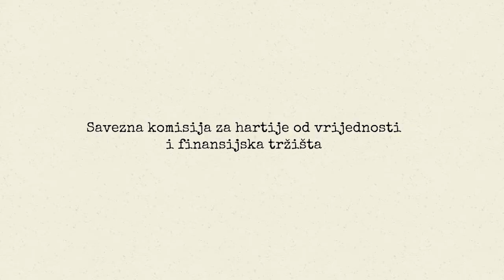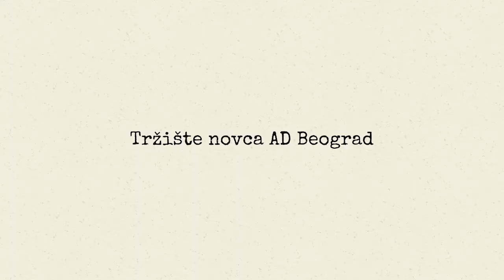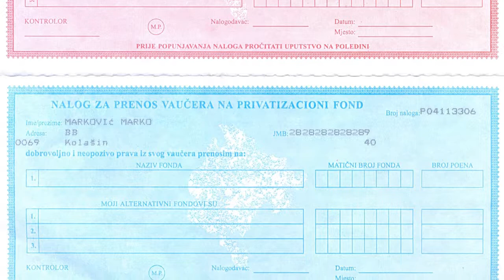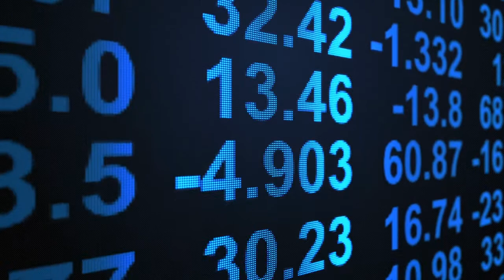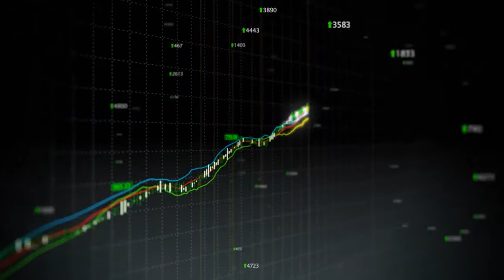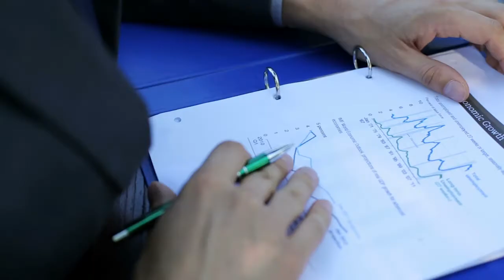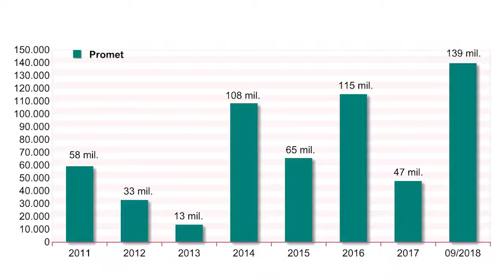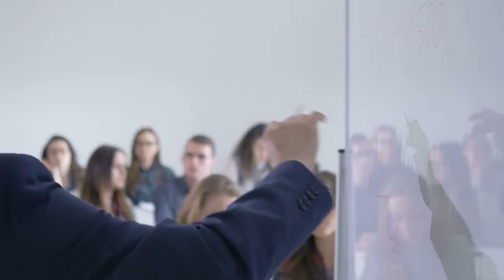Montenegro Stock Exchange - 25 years (1993-2018)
Dokumentarni film - snimljen povodom obilježavanja 25 godina postojanja Montenegroberze AD Podgorica.
Documentary movie - captured on the occasion of the 25th anniversary of Montenegro Stock Exchange JSC Podgorica.